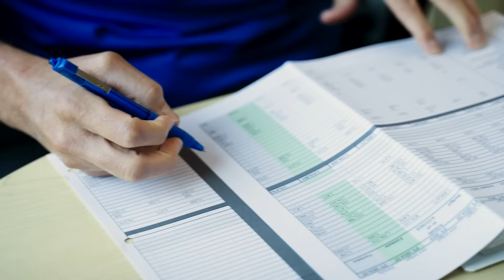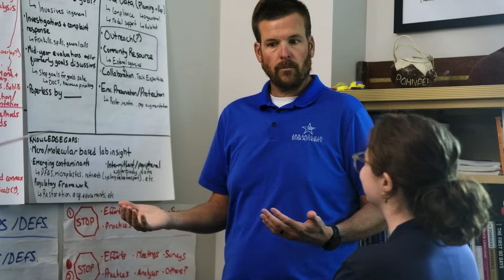The Power of Interdisciplinary Watershed Management | San Antonio River Authority | Tomorrow's Catch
In this film, Shaun Donovan, Environmental Sciences Manager at the San Antonio River Authority, shares how his team is balancing science, engineering, and community engagement to manage one of the most complex urban-rural river systems in the U.S.